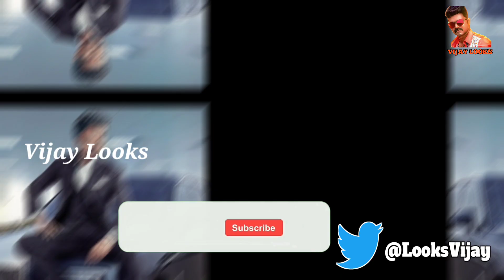Varisu First Single Update Today....!!